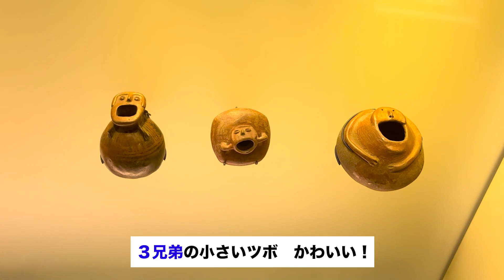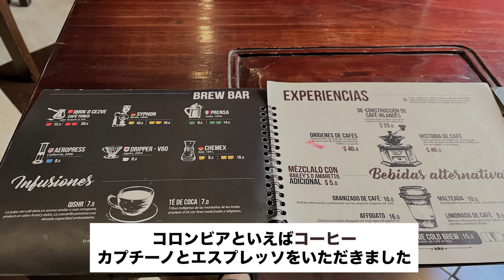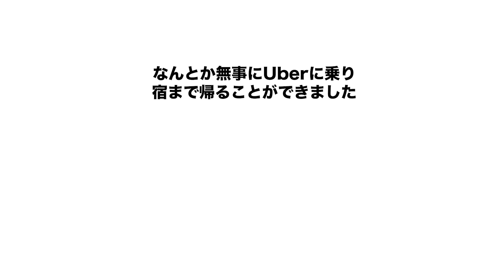【喧騒】コロンビア・ボゴタ夫婦旅！旧市街をSIM無し現金無しで観光してみた！/世界一周43話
旅の素人夫婦が現在進行形で世界一周（海外旅行）しながら美味しいグルメ・観光地を通じて世界を味わうチャンネルです🌍

最近はイタリアで観光が楽しくてちょっと編集が遅くなってます💻💦

世界一周4カ国目コロンビア首都ボゴタ編。時系列では「パナマ→①コロンビア→ペルー→②コロンビア→キュラソー島→③コロンビア→」となっており、今回は②の時に観光した旧市街の様子をお届けします！

今回は無事でしたが、すぐそばに危険なエリアがあるようなところです。ただ緊張感はありつつも、その活気に心惹かれたのも事実です！

そして今回はカメラ持ってくのは危ないと思いスマホで撮影してるため手ブレが多くなってますm(__)m薄目でご覧ください🙇‍♀️

いつも見てくださっている皆様本当にありがとうございます！
500人の目標の次は「年内に1000人」を目指してます！

この動画が今後の旅の参考になったり気分転換の１つになれば嬉しいです。
旅のアドバイスがあればぜひ教えてください！
※旅も素人ですが編集も素人です。こちらもアドバイスあればお願いします！